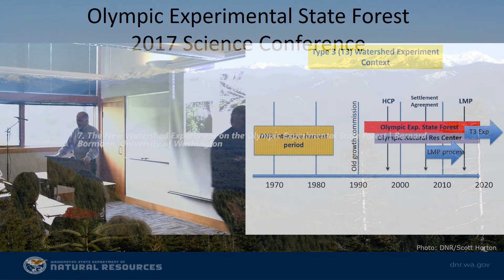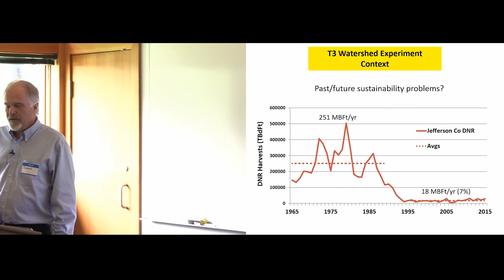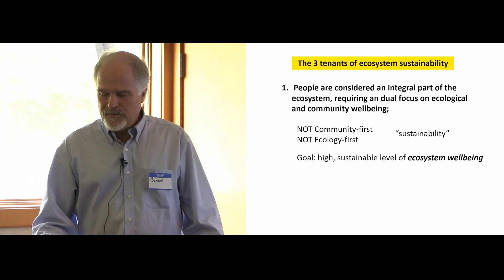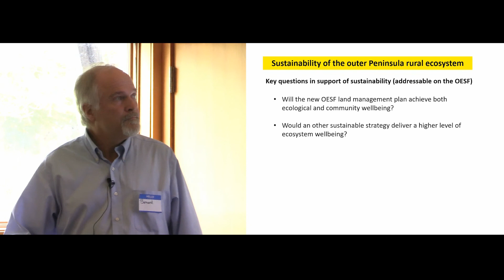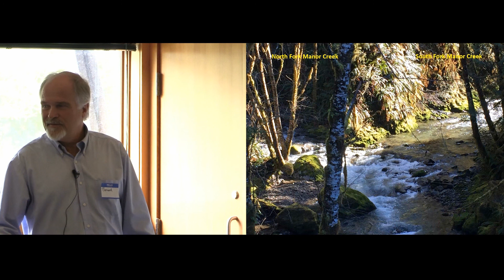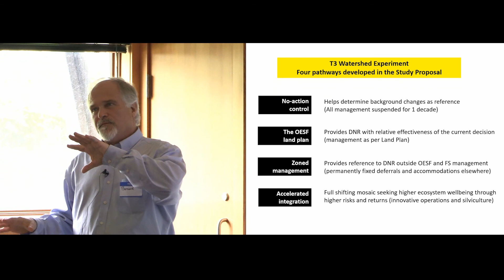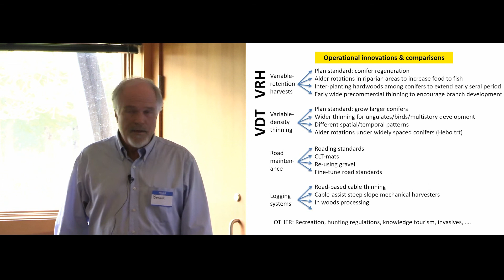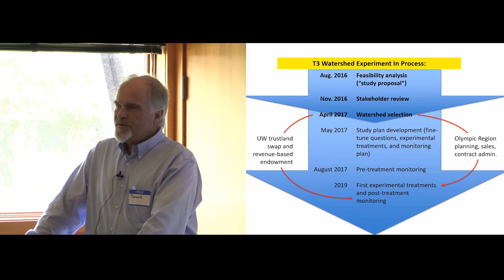The New Watershed Experiment on the OESF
Bernard Bormann, University of Washington